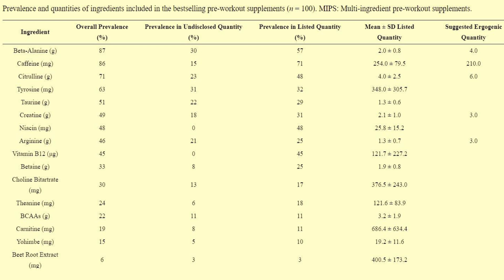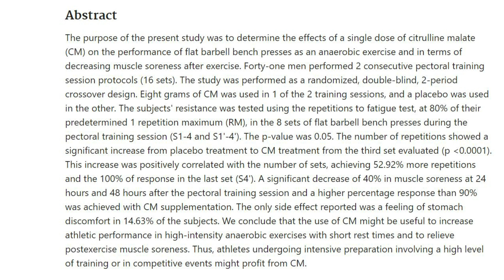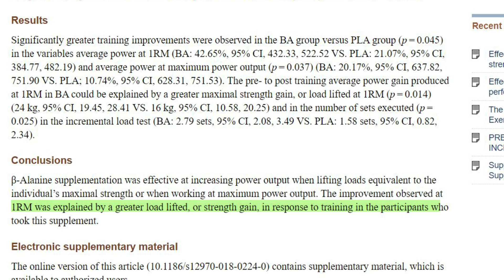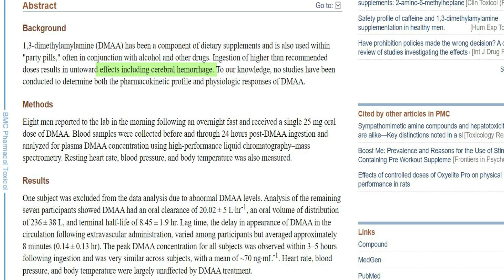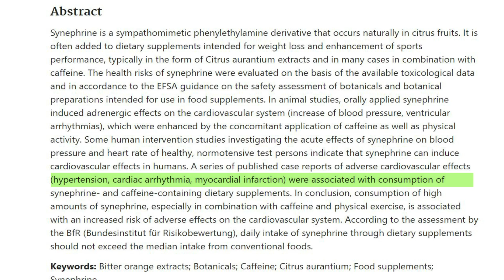BEST WAY TO CHOOSE SAFE PRE-WORKOUT SUPPLEMENTS!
The rising trend of Pre-workout supplement usage has led to many fake companies cropping up and also created a huge potential for dangerous substances to be sold in these pre-wrokouts. There are suppliment companies who are true to their ethics and then their are suppliment companies who are just looking at sales numbers, they have nothing to do with your health. in this video we will cover what to look for when choosing a preworkout suppliment and what to avoid.